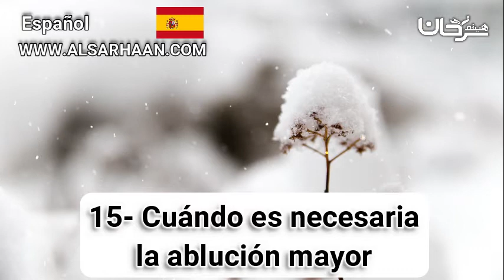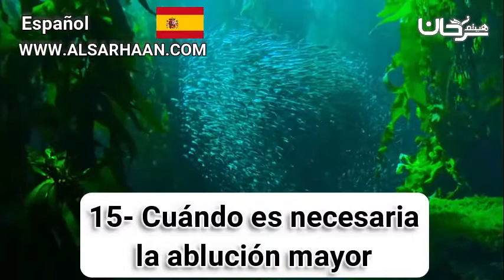🇪🇸 15/02 Cuándo es necesaria la ablución mayor.